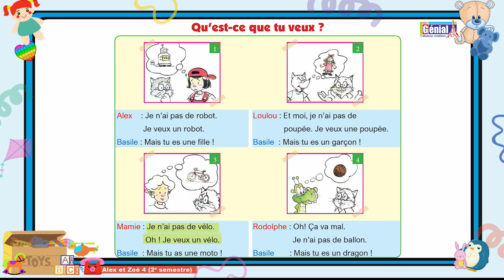P. 18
Génial Instagram Page :
 / genialfrancais